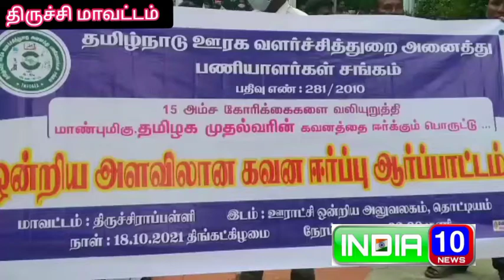தொட்டியம் ஊராட்சி ஒன்றிய அலுவலகம் முன்பு தமிழ்நாடு ஊரக வளர்ச்சித்துறை அனைத்து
கே குமார் செய்தியாளர் முசிறி

தொட்டியம் ஊராட்சி ஒன்றிய அலுவலகம் முன்பு தமிழ்நாடு ஊரக வளர்ச்சித்துறை அனைத்து பணியாளர் சங்கம் தொட்டியம் கிளையின் சார்பில் தொட்டியம் ஊராட்சி ஒன்றிய அலுவலகம் முன்பு 15 அம்ச கோரிக்கைகளை வலியுறுத்தி முதல் கட்ட கவன ஈர்ப்பு ஆர்ப்பாட்டம் நடைபெற்றது.

திருச்சி மாவட்டம் முசிறி  தொட்டியம் ஒன்றிய ஊராட்சி செயலாளர்கள் சங்க தலைவர் முருகேசன் தலைமை வகித்தார்.

 சங்க மாவட்ட பொருளாளர் ஜெகதீசன் செயலாளர் சண்முகவேல் துணை செயலாளர்கள் தனக்கோடி  கணேசன் ஆகியோர் முன்னிலை வகித்தனர்.

 இந்த கவனயீர்ப்பு ஆர்ப்பாட்டத்தில் மேல்நிலை நீர்த்தேக்கத் தொட்டி இயக்குனர்கள்  ஊதியத்தை குறைத்திடும் அரசாணை 205-ஐ ரத்து செய்ய வேண்டும்,

தூய்மை காவலர்களுக்கு ரூபாய் பத்தாயிரம் வழங்கிட வேண்டும்,

 மாத ஊதியத்தை ஊராட்சியில் முதல் தேதி வழங்கிட வேண்டும்,

 ஊராட்சி செயலர்களுக்கு கருவூலத்தில் ஊதியம் வழங்கிட வேண்டும்,

அரசின் சலுகைகளை உடனடியாக வழங்கிட வேண்டும், தேர்வுநிலை சிறப்புநிலை உடனடியாக வழங்கிட வேண்டும்

, மூன்று ஆண்டுகள் பணி முடித்த ஊராட்சி செயலாளர்களுக்கு வட்டார அளவில் பணியிட மாறுதல் வழங்க வேண்டும்,

 கிராம வறுமை ஒழிப்பு சங்க கணக்காளர்கள் பணி நிரந்தரம் செய்யும் அரசாணை 420-ஐ உடனடியாக அமல்படுத்த வேண்டும் உள்ளிட்ட 15 அம்ச கோரிக்கைகளை வலியுறுத்தி இந்த கவனயீர்ப்பு ஆர்ப்பாட்டம் நடைபெற்றது.

 ஆர்ப்பாட்டத்தில் ஊராட்சி செயலாளர்கள் சங்க நிர்வாகிகள் கார்த்திக்,ஸ்டாலின், முத்துவேல், ராதாகிருஷ்ணன், அன்பரசன், காடுவெட்டி சரவணன், சங்கர், அன்பழகன், கிருஷ்ணமூர்த்தி, அருணாச்சலம், ஆச்சி மற்றும் மேல்நிலை நீர்த்தேக்கத் தொட்டி இயக்குனர்கள், தூய்மை காவலர்கள், துப்புரவு பணியாளர்கள்,கிராம வறுமை ஒழிப்பு  கணக்காளர்கள், வட்டார சுகாதார ஒருங்கிணைப்பாளர்கள், கணினி இயக்குனர்கள் உள்பட பலர் கலந்து கொண்டனர்.